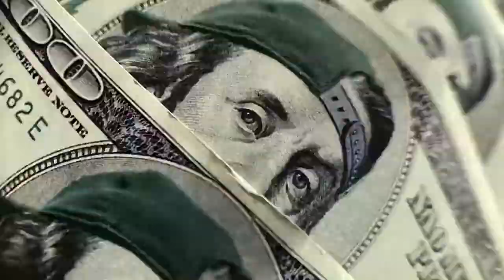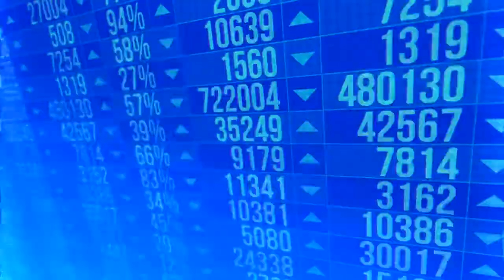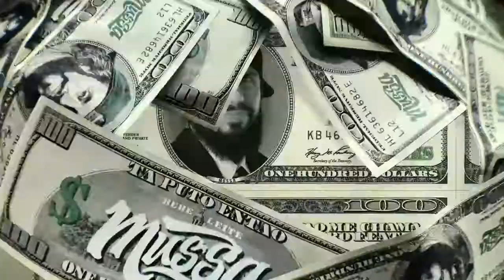stonks mussa vídeo oficial